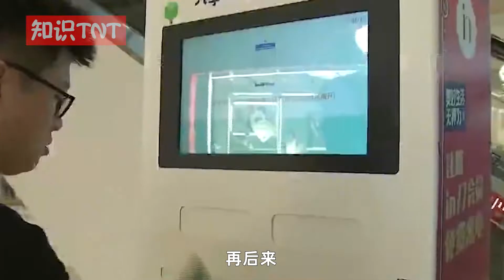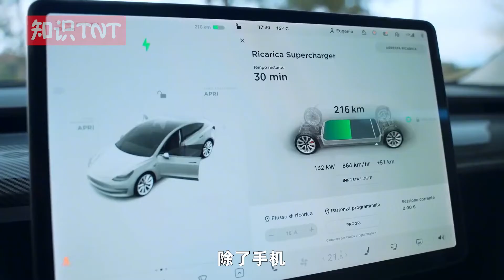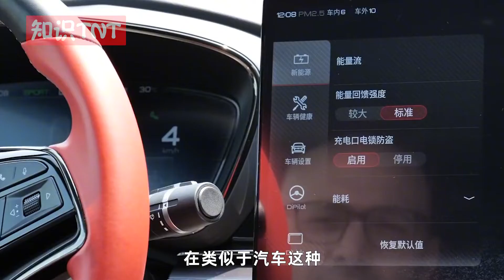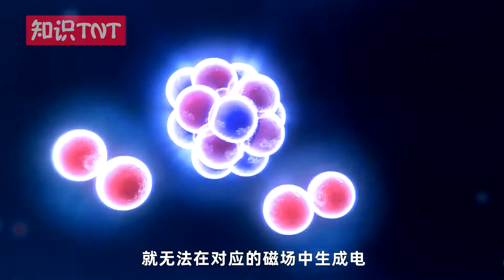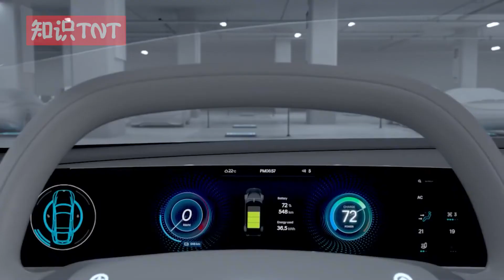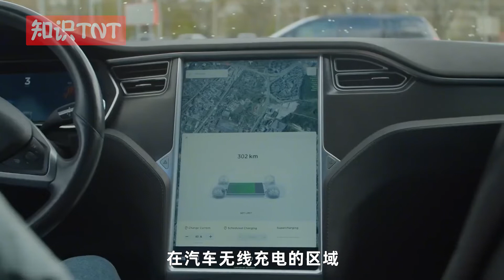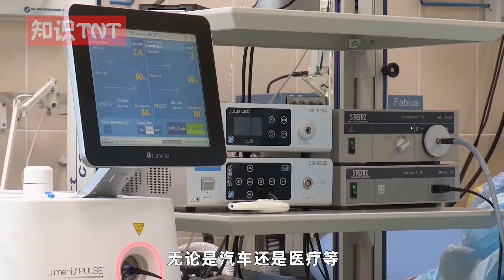隔空取电成为现实，世界正在走向无线！汽车充电桩以后不需要了？